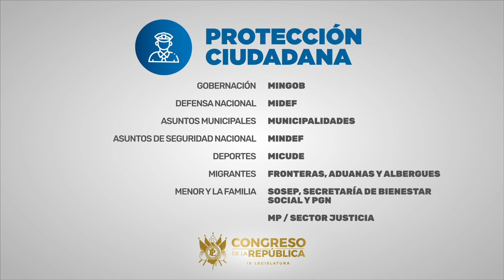🏛️NuevoCongreso 14-04-2020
Presentan “Plan de acompañamiento y Fiscalización de los recursos aprobados por el Congreso, para la emergencia ocasionada por el Covid19”, en este video te damos todos los detalles. 👇